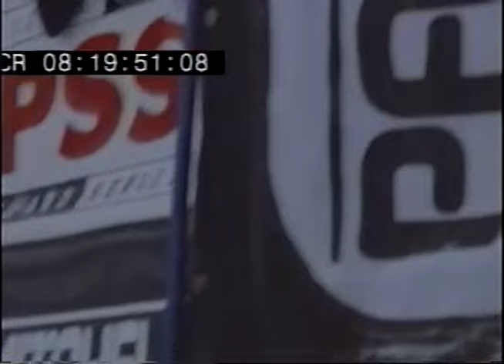Raw 16mm Snowboard Footage 1995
Bobby Graves old tapes featuring Ingemar Backman, Ali Goulet, Todd Richards, Joe Curtis, Carabeth Burnside and more.